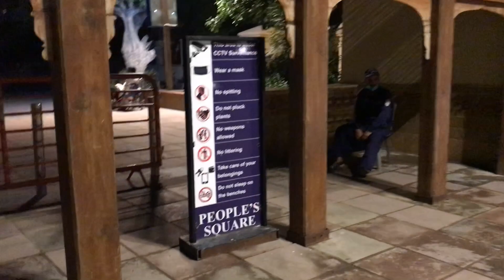Defense Day | Special Vlog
Hello Everyone, we are taking public reviews about Defense day .